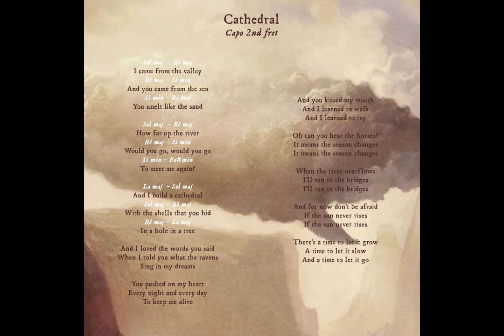Cathedral - Cocoon Classroom #6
COCOON CLASSROOM #6 - CATHEDRAL